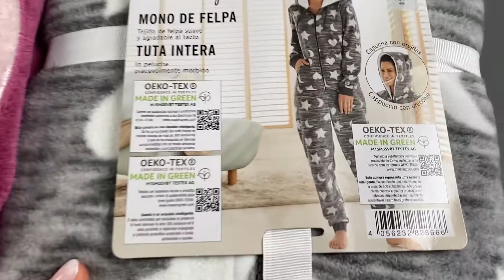Лот 12-19112, Кігурумі жіночі Esmara, вага 5.7 кг (8 шт) ціна 3200 грн 0933642481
."Кігурумі жіночі Esmara
Розміри: від ХS до XL"